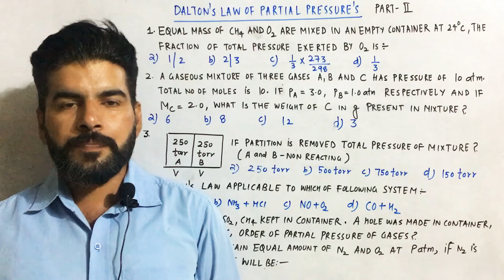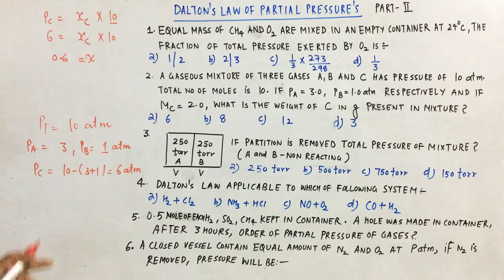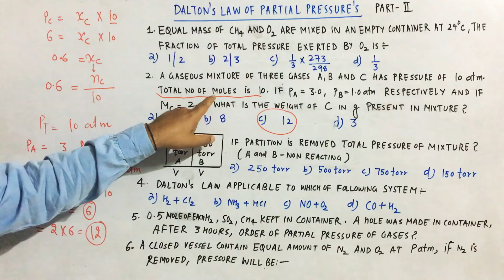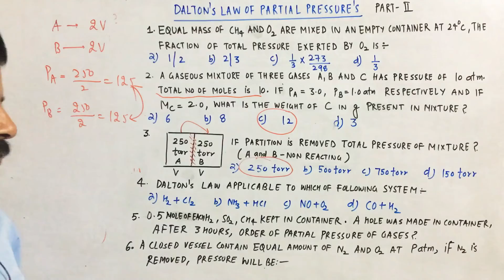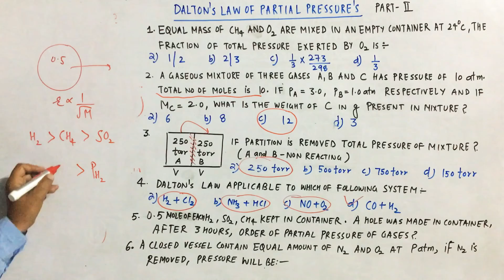GASEOUS STATE,PART-III,DALTON LAW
Dalton Law- Part 1